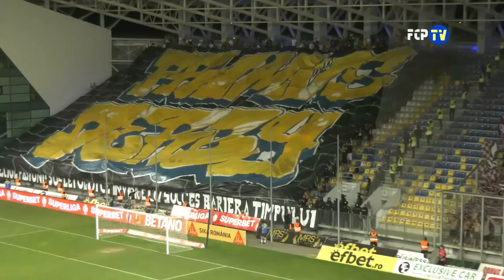FCPTV | Atmosfera de poveste, pe ILIE OANA, in "PRIMVS DERBY" | PETROLUL - RAPID 1-0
Cât de mult ne-am dorit această victorie! Și cât de bine a venit ea, într-o seară în care Ploieștiul a trăit și a respirat fotbal! Un derbi câștigat cu inima și cu sufletul și încă un semn că Petrolul construiește, crește și începe să conteze tot mai mult!